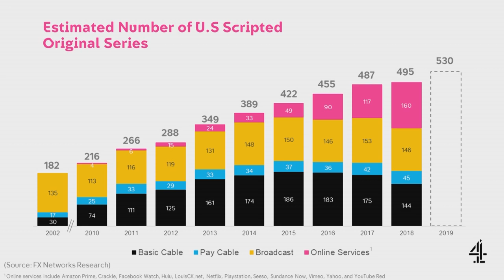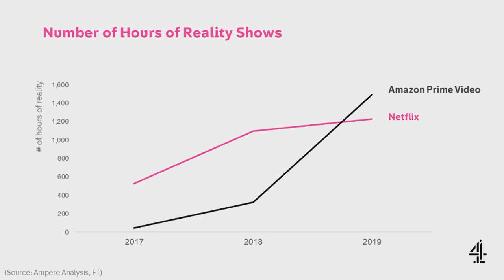Running On Empty | RTS Cambridge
Tim Davie, Chief Executive at BBC Studios is joined by Tim Hincks, Co-CEO at Expectation, Stephen Lambert, CEO at Studio Lambert and Alex Mahon, CEO at Channel 4, as they discuss the future of unscripted television and where the new breakout formats for UK production are.